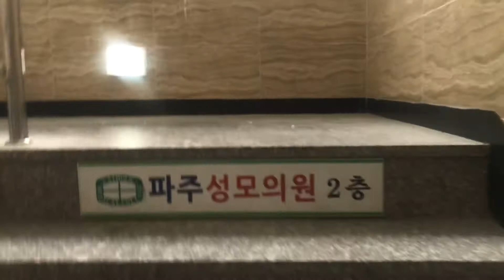no health insurance